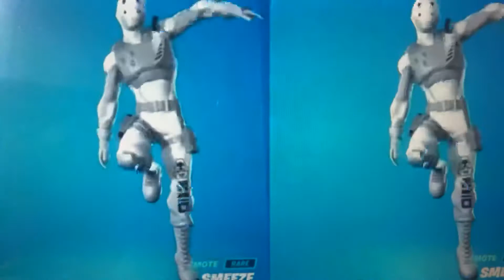FORNITE DANCE 1H SMEEZE